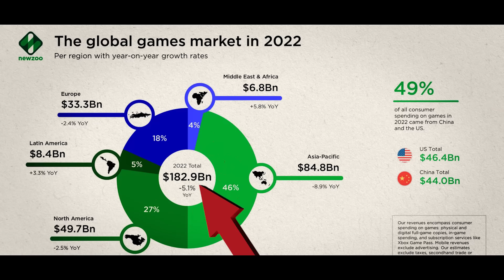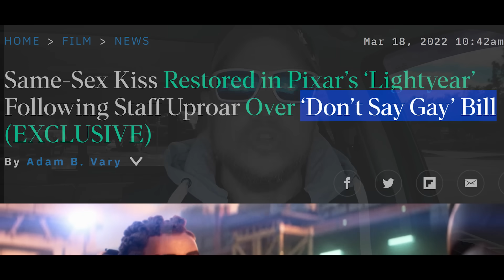Five Nights At Freddy's EMBARRASSING Disney at Box Office